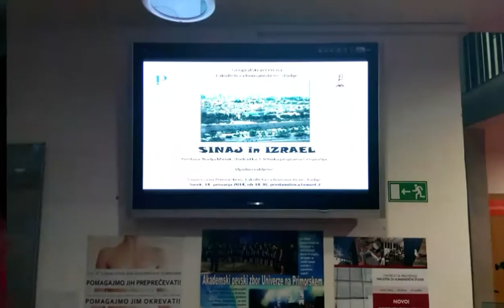Fakulteta za humanistične študije UP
Univerza na Primorskem, Fakulteta za humanistične študije